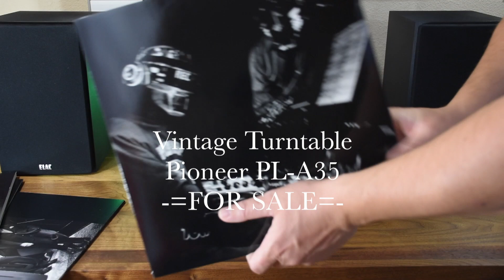Pioneer PL-A35 Turntable Vintage Vinyl Record Player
Video presentation of vintage Pioneer PL-A35 Turntable. Professionally restored item for sale.